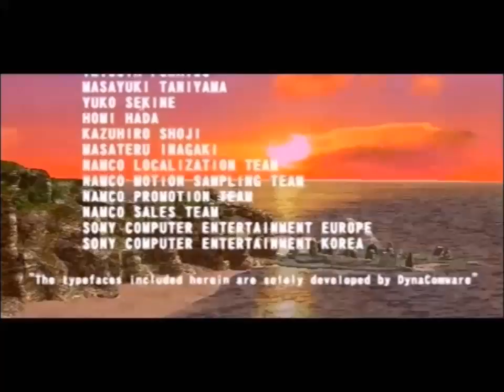Let's Play Time Crisis 3 Arcade Mode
I recently got myself a PS2 with Time Crisis 3, one of my favourite arcade games, and challenged myself to do a 1CC run. Watch this run as I ramble over it about the game and some other things such as the increasingly douchey protagonists of the Time Crisis series.

I'm using a lightgun but not the GunCon2, I'm using the Aimtrak PC Lightgun which uses the same sensor bar technology Wii pointers use because unfortunatly I do not have a useable CRT TV.

I'm also using a new method of deinterlacing video I capture using my card which gives much better video quality. Available in 50fps where available. Yes 50fps because PAL region. As far as I know the difference in framerate does not affect the speed of the game.